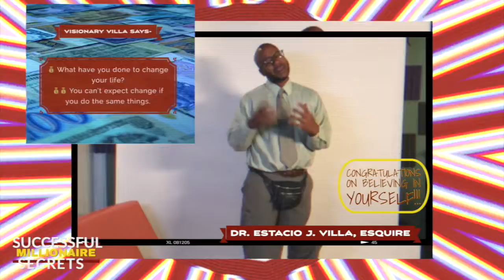Video Dave, Successful Millionaire Secrets - 4 "Dead Men Walking" feat Serengeti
This album is a financial seminar presented by my attorney and dentist, the credible and highly capable Dr. Estacio J. Villa, Esquire

I encourage you to listen and send me money.
If you listen you owe me money.

Executive Produced by David Maximé
All songs produced by Max.deciBels
Recorded at Bamboozle Bessie Studios by Video Dave
Mixed and Mastered by Boathouse at Soundscape Recordings Chicago
Seminar host- Josette Maximé

All featured vocals by former students of Southern Illinois University Carbondale

Successful Millionaire Secrets 9/26-10/25
In association with Autoreverse Records 2019